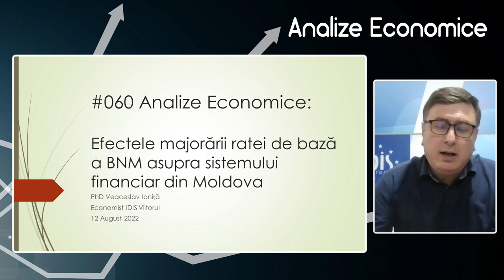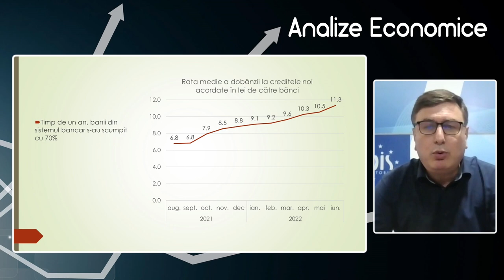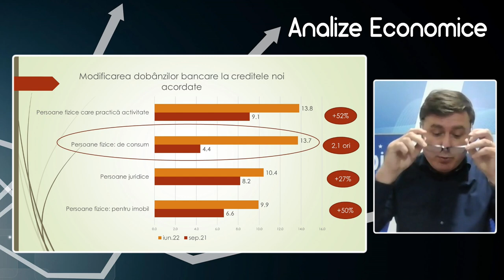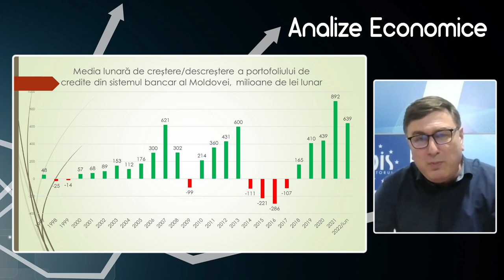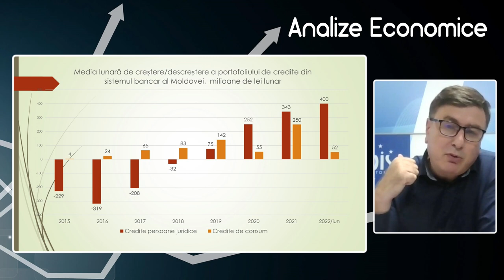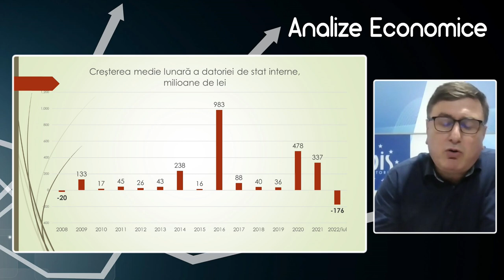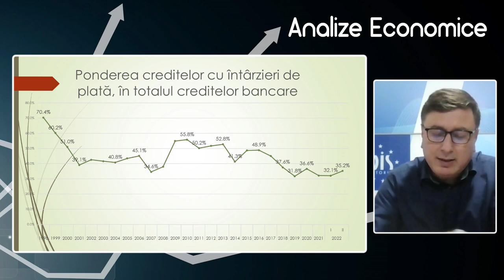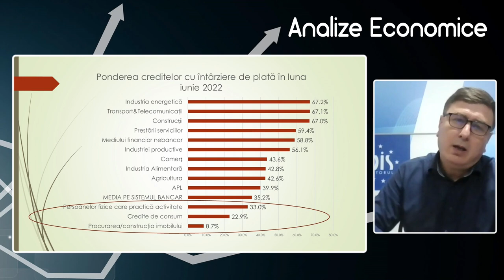Analize economice cu Veaceslav Ioniță - 12 august 2022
Analize economice cu Veaceslav Ioniță - 12 august 2022. Subiectul „Efectele majorării ratei de bază a BNM asupra sistemului financiar din Moldova”